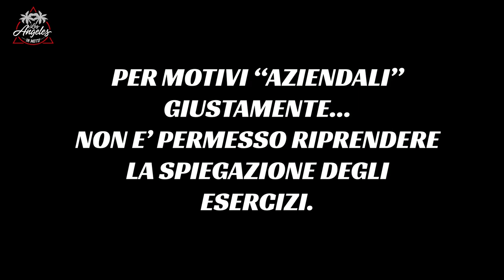QUASI PRESO!!! 😱😱 gara due post lezione tecnica!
Secondo video con SMC Scuola di Motociclismo, lezione e gara due!!

TRACCIA
Tiny - Don’t Know